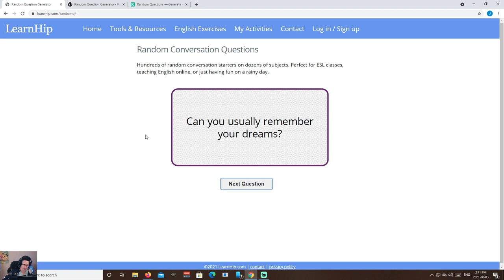can I remember my dreams?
no..yes, maybe?